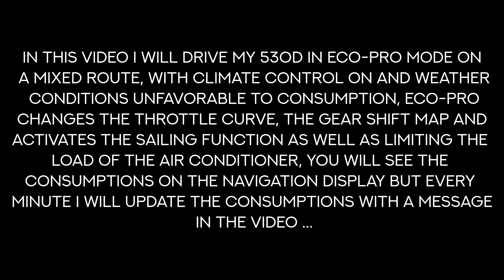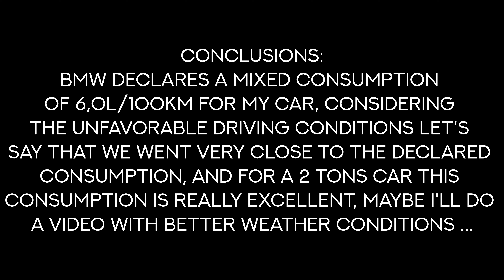BMW 530d xDrive F11 LCI ECO PRO Driving Consumption Testing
Car Specs:
BMW 530d xDrive F11 LCI M-Sport MJ2014 258ps 560Nm
N57D30A Engine + ZF8HP70 Gearbox
Pirelli Cinturato P7 Run-Flat 245/40 R19 98Y *
Pressure: 2,6 Bar Front and 2,8 Bar Rear
Engine Oil: Shell Helix Ultra AM-L 5W30
Diesel: Esso Supreme Diesel +

Video Specs:
Dji Osmo Pocket @4K 60fps
Dji Osmo Action @4K 60fps